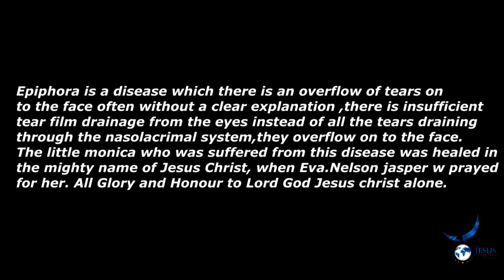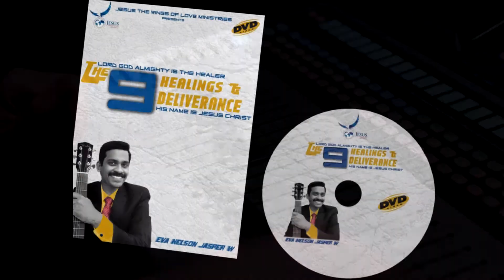Epiphora - watery Eyes Healing and Testimony | Nelson jasper Ministries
WATCH HEART TOUCHING TESTIMONIES & LIVE HEALING  DELIVERANCE

Every second Saturday Healing & Deliverance Fasting Meeting
Address Details
TESHUA HEALING FEST 2021
NO 10 ZION COMPLEX,
MUTHAMIL NAGAR,PAMMAL,NEAR PALLAVARAM,CHENNAI.

Bro Nelson jasper W
Jesus The Wings of Love Ministries
For Prayers